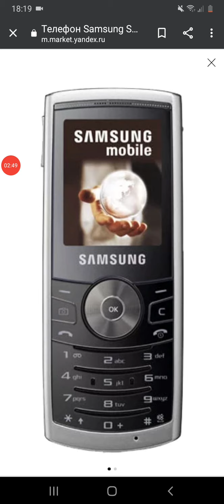Samsung SGH-J150 - Music